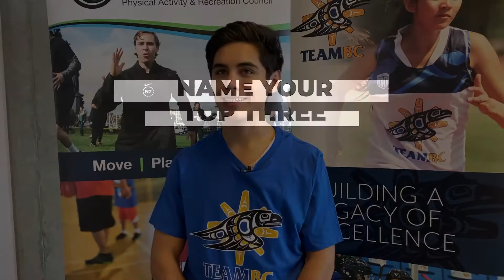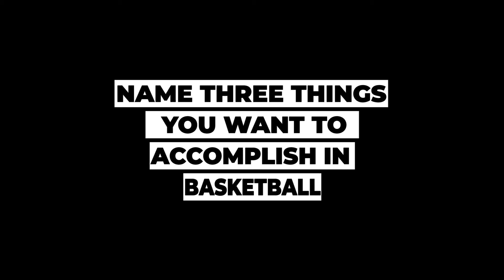Get to know Team BC's Jonathan Fraser-Munroe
Team BC U16 basketball player Jonathan Fraser-Munroe is an accomplished athlete in basketball, soccer, volleyball and in dance. We got to know a little bit more about his basketball side at the Team BC training camp held in Richmond this past November.